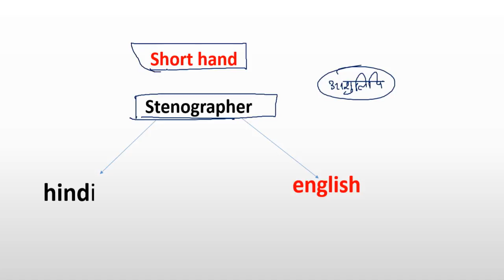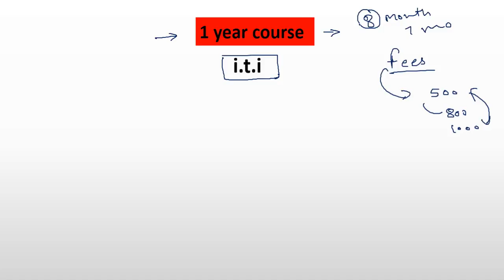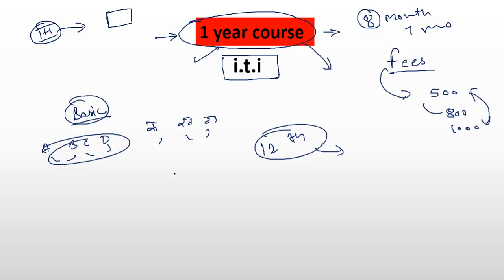After 12th kya aap stenographer ban na chahte hai?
is video me hum stenography ke bare me detial me janenge
steno kaha se karein
steno ki fees kitni hai
short hand kitne month ka course hai
steno sekhne ke kya fayde hai
agr aap yeh sab janana chahte hai to hamara yeh video dekhe